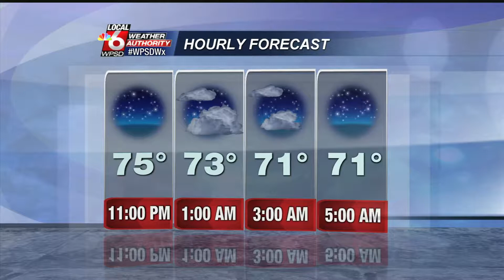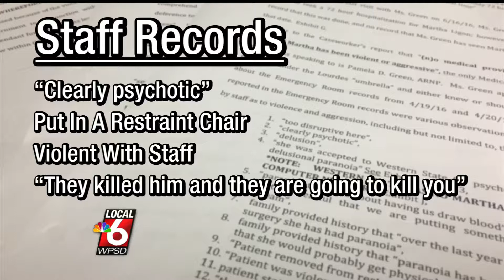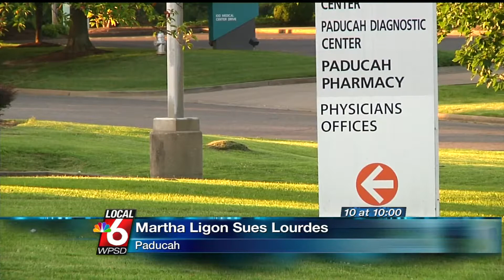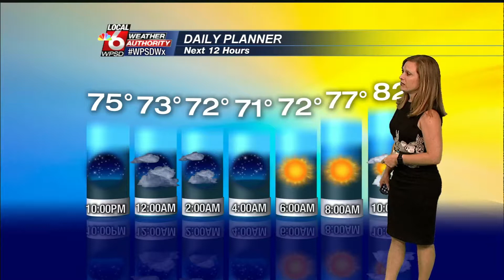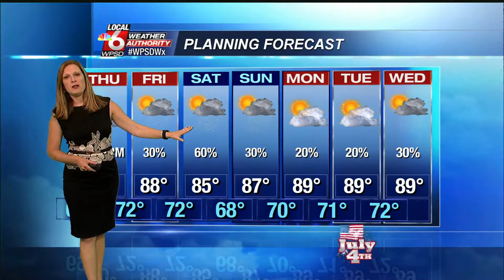2017 KAPB Best Evening Newscast 1st Place: 062817 10 pm MSU Dorm Explosion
Continuing coverage of breaking news: a dorm explosion at Murray State University.
We sent out one of our main anchors to field anchor with a reporter for live team coverage, and incorporated Facebook as a storytelling tool to involve our viewers.